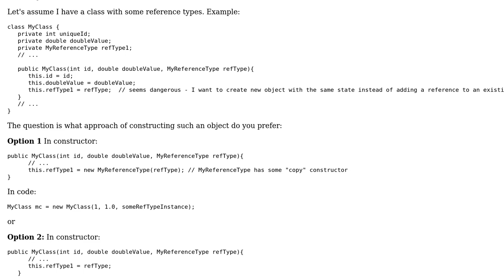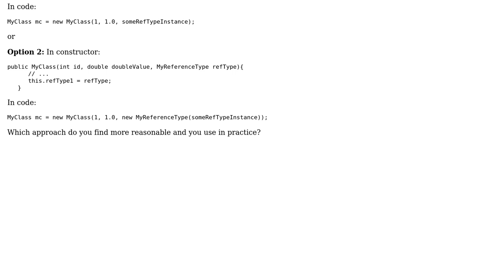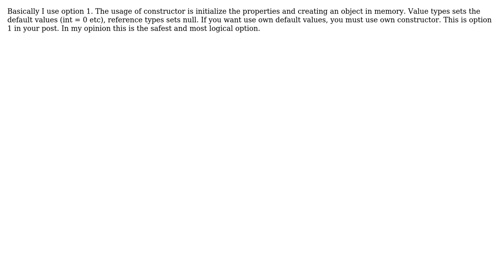Reference type and constructors (4 Solutions!!)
Reference type and constructors

With thanks & praise to God, and with thanks to the many people who have made this project possible! | Content (except music & images) licensed under CC BY-SA | Music | Images & others | With thanks to user Mathieu Guindon user guitar_freak user DominikM user breischl user Alexandr user 200_success and the Stack Exchange Network Trademarks are property of their respective owners. You are responsible for your own actions.